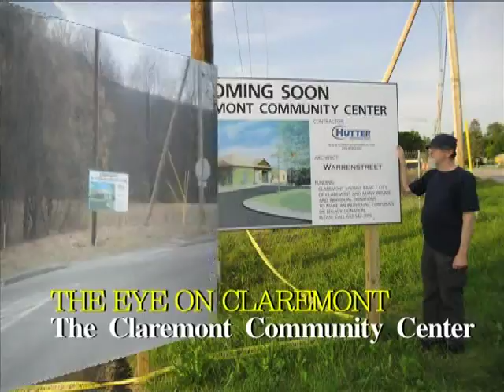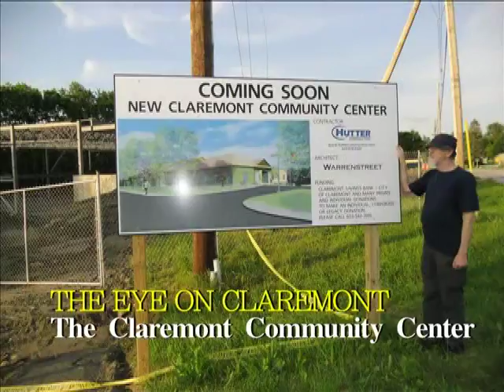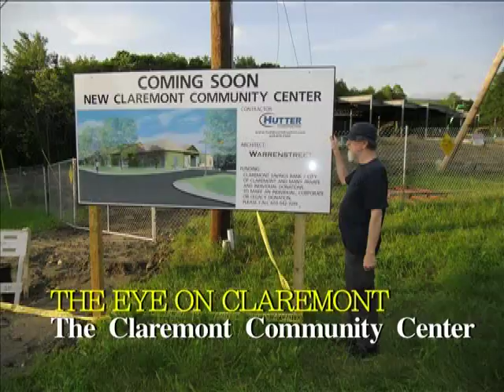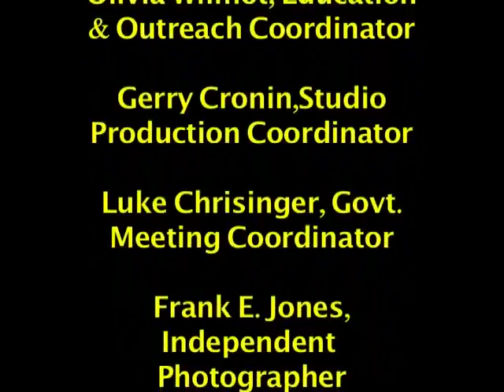Eye on Claremont New Community Center